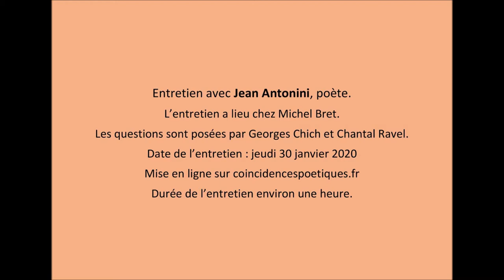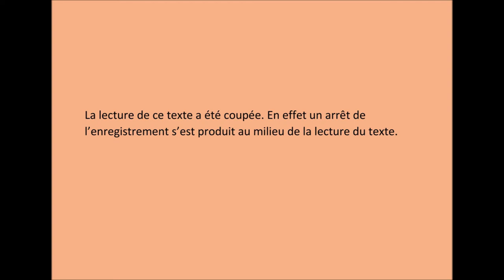entretien avec Jean Antonini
Jean Antonini nous a accordé un entretien au cours duquel il évoque son parcours en poésie.